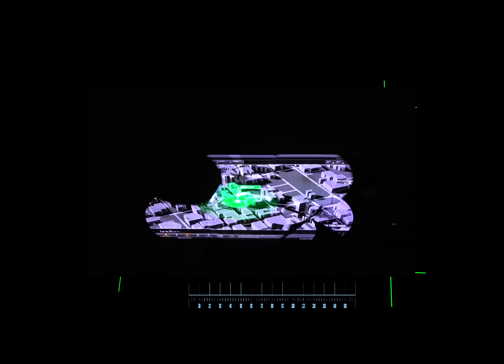ENCLAVE SQUARE /// RINATTO L'BANK ///2019///MOSCOW— short version*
Выставка "Overload" Голографическая - видео инсталяция повествующая о любых возникающих сообразах в видеоряде.
Исследование в восприятии человека с проецируемой площадью, реальности и изображении.
Последовательность голографических плоскостей с плоскостей изображенных, когда квадрат нарисован или воссоздан.
Все образы постоены на основе человеческого тела, в связке с образами о техногенезе и трансгуманизе.
Феменология человеческого тела на столько гибка что позволяет на ее основе создавать альтернативно новое.

Curator:
Moscow 2019.
Directed and edited by me
CG support: